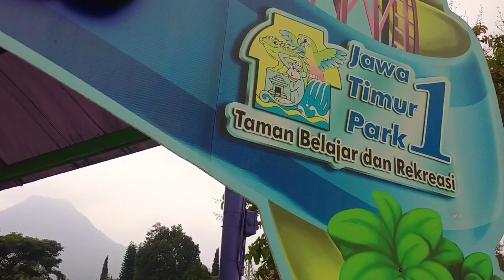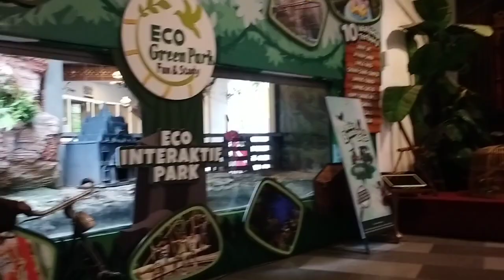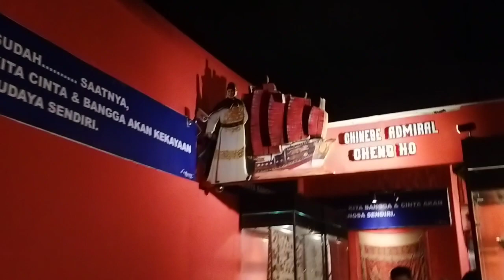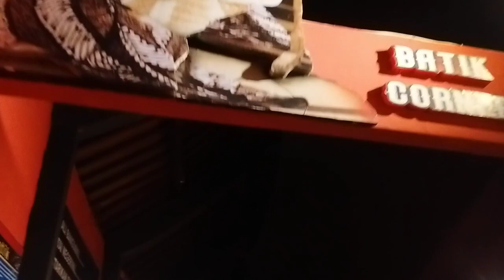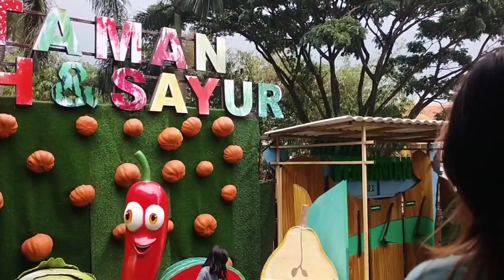JATIM PARK 1 | Liburan bareng adek Kirana